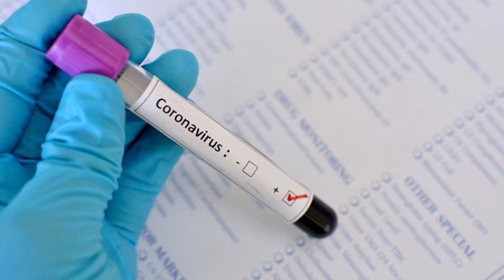Boletim Coronavírus Rio de Janeiro 23 de abril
23/04/2020